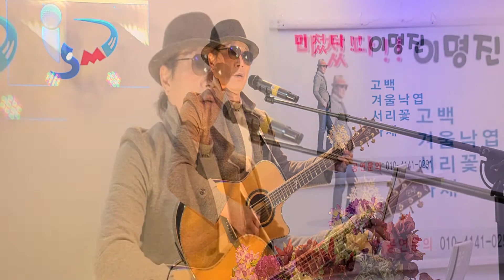노래는나의인생 이명진(미쳤다!이명진219)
미쳤다! 이명진" 은 매일 한곡씩 라이브로 녹화하여 올리는 영상 시리즈입니다.  오늘은이미자님의"노래는나의인생"입니다